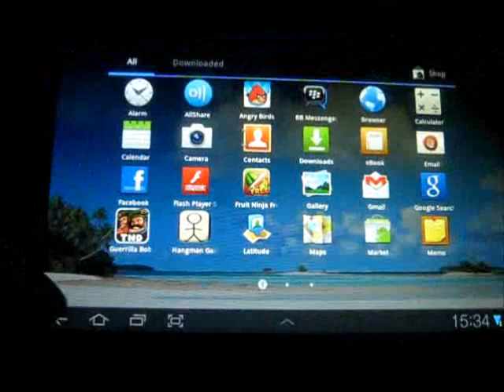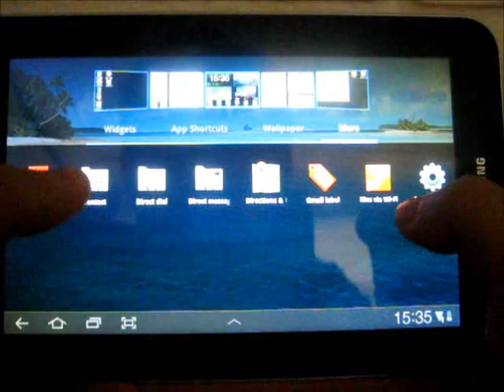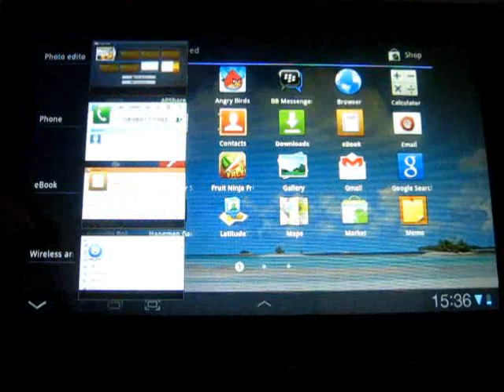Antar Muka Samsung Galaxy Tab 7 Plus